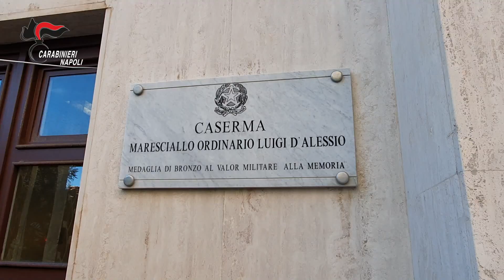Torre Annunziata, ricettazione e riciclaggio di auto: 17 persone in manette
I 17 soggetti sono indagati a vario titolo per ricettazione e riciclaggio di autoveicoli rubati